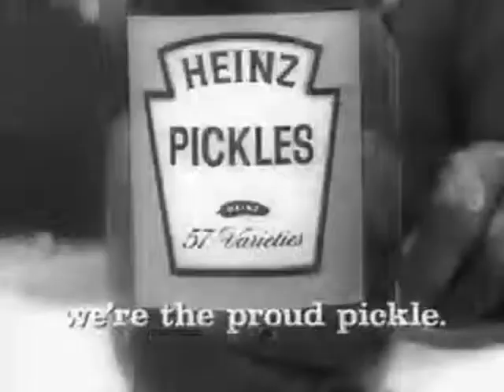1960's Heinz Pickles Commercial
1960's Heinz Pickles Commercial